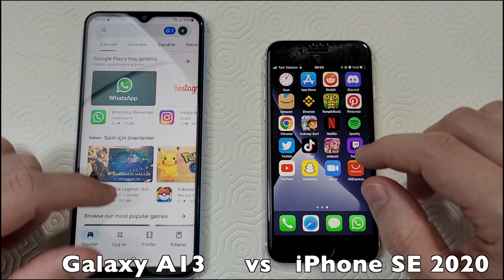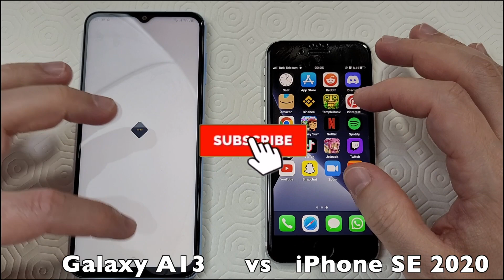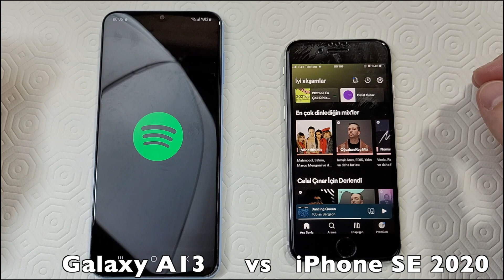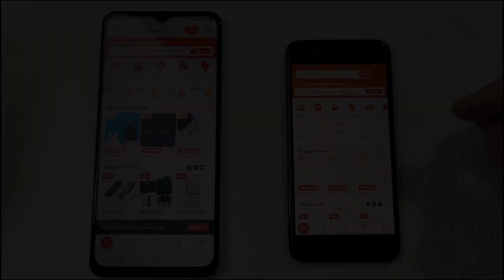Samsung A13 vs iPhone SE 2020 Speed Test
Apple iPhone SE 2020 vs Samsung Galaxy A13 Speed Testing

Amazon Link Click&Buy

Top On Sale Product Recommendations! Smart phone Apple iPhone SE 2020 128GB Black

Samsung Galaxy A13 A135F-DS Android 12 5G Smartphone Exynos 850 Octa-core 5000mAh Battery 15W Fast Charge Mobile Phone Cellphone Original price: USD 286.25 Now: USD 229.00